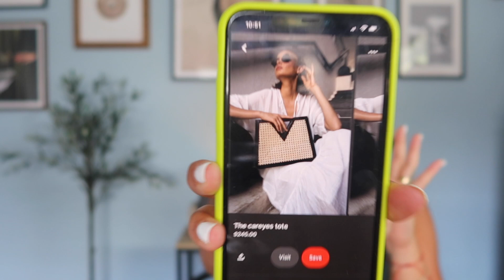Bag Collection | Current Favorite Clutches + Handbags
Chain Link Earrings

Similar Tan Pouch Bags:

Pink/Orange Clutch

Black and Rattan Bag

Striped Pouch: NOT AVAILABLE :(